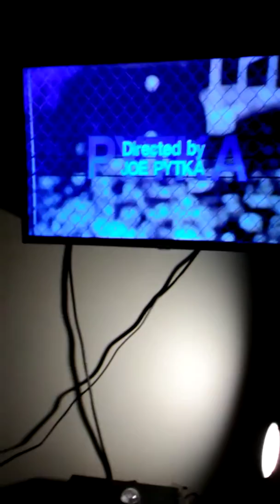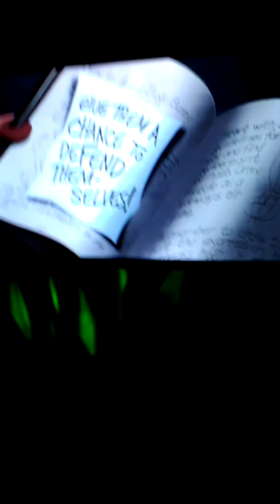18 minutes of the movie space jam starting Michael Jordan.